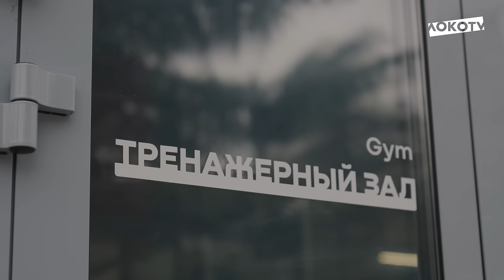Подготовка к «Динамо»: разминка на поле, удары через себя, гимн «Больших гонок»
Вернулись домой и теперь готовимся к возобновлению сезона в Баковке — родной, но непривычно холодной ☃️

Круговая тренировка в зале, разминка на поле, завершение атак, попытки забить через себя и бонусом — гимн «Больших гонок» 😅

Смотрите, как проходила наша подготовка к завтрашнему дерби ⬇️

▶️ youtu.be/j2mLohCDdyc